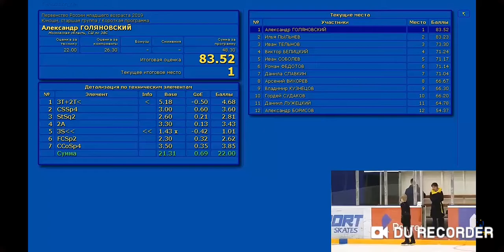Эван Хоменко КП Первенство России младший возраст старшая группа 2019